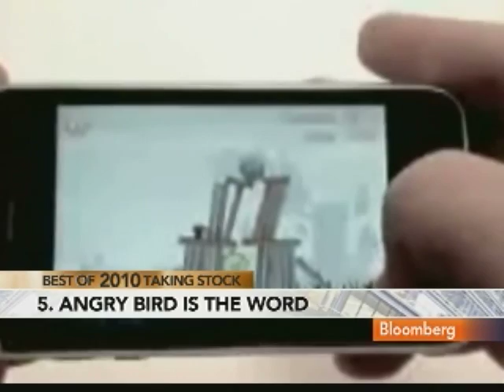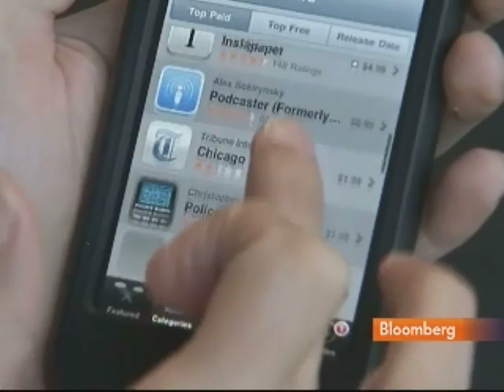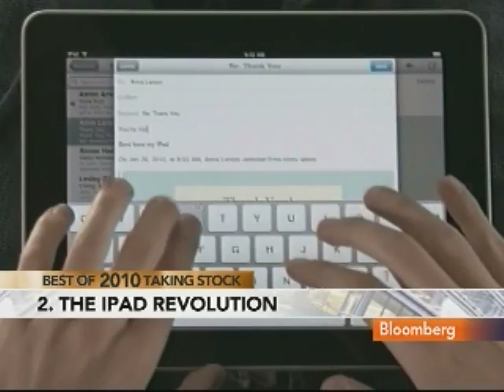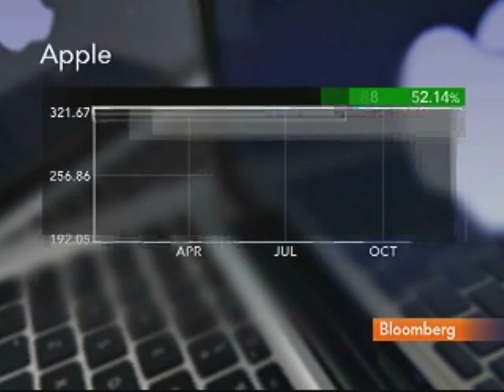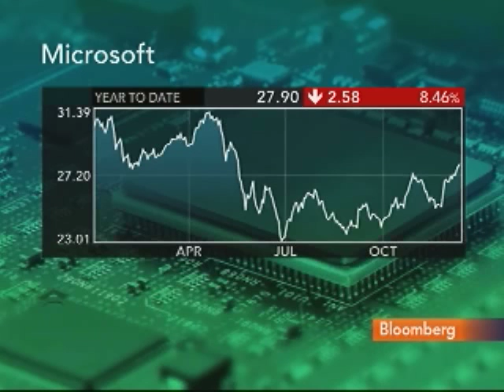Gillis Says Microsoft Kinect Was Top Tech Story of 2010: Video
Dec. 17 (Bloomberg) -- Colin Gillis, an analyst at BGC Partners LP, talks about the top technology stories of 2010 including Apple Inc.'s iPad and Microsoft Corp.'s Kinect motion-capture controller for its Xbox 360 gaming console.
     Gillis talks with Pimm Fox on Bloomberg Television's "Taking Stock." (Source: Bloomberg)